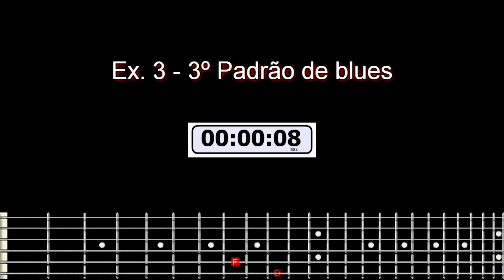Curso de guitarra completo e gratuito - aula 36 ex3 estudo